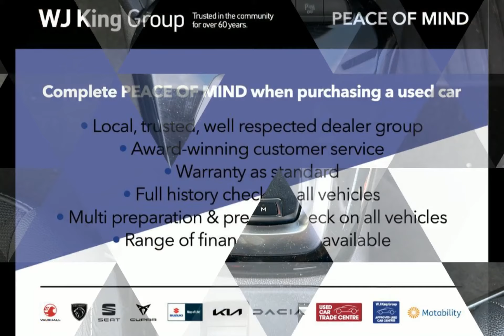WJ King are pleased to offer BD21KCA at an amazing price